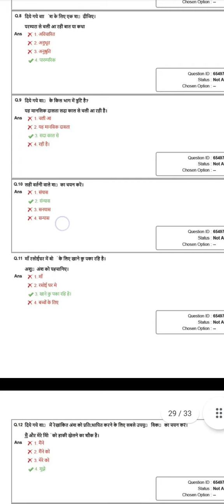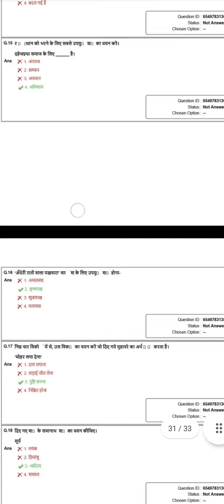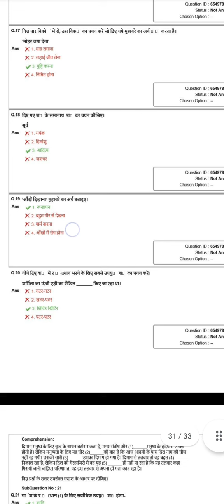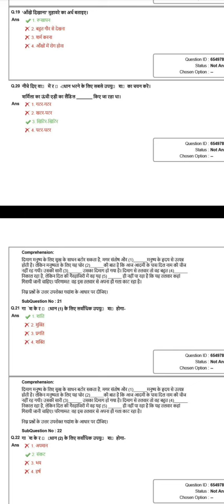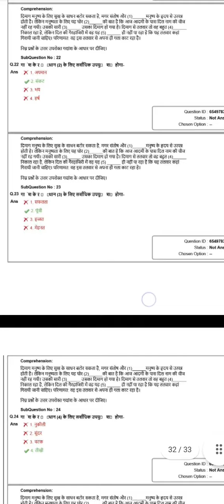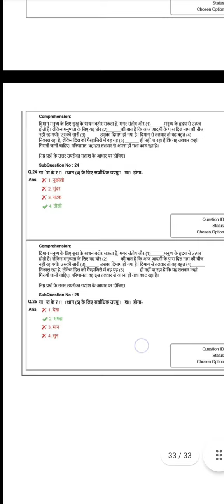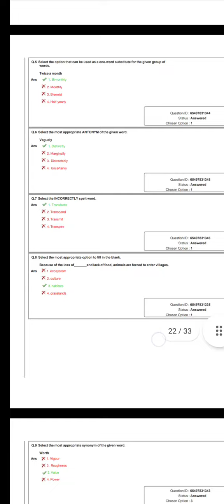ssc gd previous hindi grammar revision part 1/ 100 /common milega